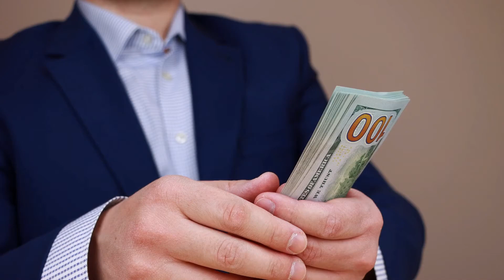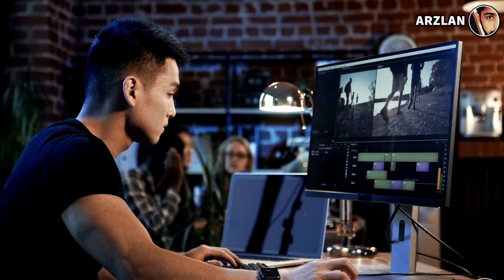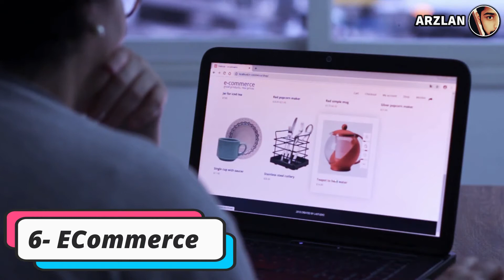MAKE $500 EVERY DAY - Complete Road Map!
Do you know how to make $500 per day? here are the 7 ways to make money online ($500/day)

Are you looking for ways to make money online. here are some simple ideas to make money from home as beginner without any investment. A story of a broke guy who's making $500 every day with this simple money making strategy.